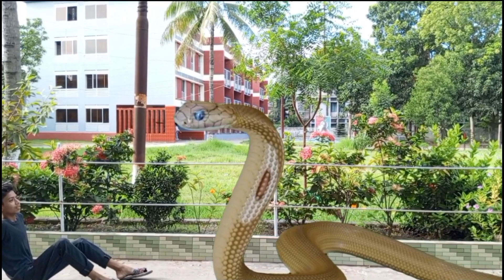Big Anaconda Snake Attack in Real Life HD Video Part 11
🔷  Crazy  Boy X  🔷

Directed By:-  Hamza

VFX & Edit By :- Hamza

Acting By :-    Sohan, Rakib,Hamza

 🔻 This Video Shoot By Infinix Hot 20  🔻

Hamza On Fire

Hamza On Fire

Music Licences By :-
YT Studio (All Musics)

anaconda snake snakes snake rescue venomous snake snake fight king cobra cobra world biggest hindi film animated real life biggest snakes ever found anaconda saap nagin new snake big snake snake real snake anaconda in real life edit with mobile snake video giant snake top 5 anaconda film anaconda movie snake in real life 7 head snake movie anaconda snake in real life 7 head snake anaconda snake movie